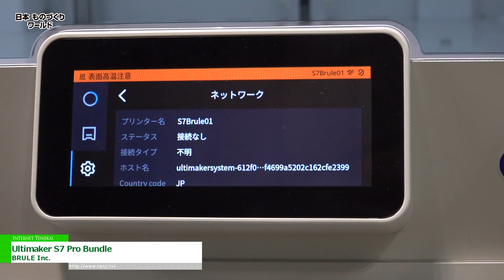[第35回 日本 ものづくり ワールド] Ultimaker S7 Pro Bundle - BRULE Inc.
BRULE Inc.は第35回 日本 ものづくり ワールドにて、Ultimaker S7 Pro Bundleを出展。